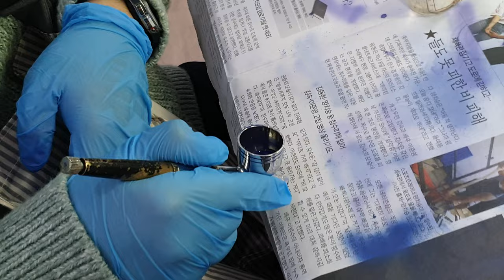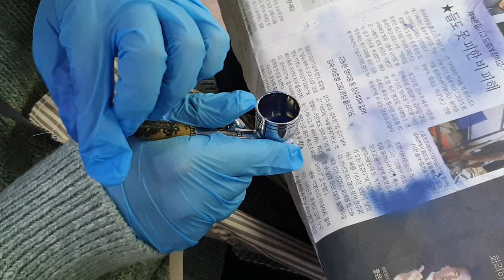튜닝타임즈 강좌 용산 아이파크문화센터 정문규님의 Games Workshop 워헤머 40K 리뎀터 아크릴 도료 뿌리다 막힘!!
용산 아이파크문화센터 프라모델 에어브러시 수업 수강생 정문규님이 시타델 아크릴 도료를 가져와서 색칠을 해보시겠다고 했는데요, 정확한 사용 방법을 몰라서 일단 락카신너에 희석하여 찰랑찰랑한 상태로 만들어 칠해주긴 했는데 역시나 찌꺼기가 컵 안에 남으면서 구멍을 막아버렸고요, 이걸 다시 뚫어주고 사용해야 해서 굉장히 난감한 상황이었습니다...